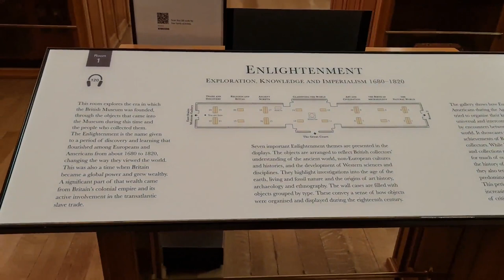2022 09 12 ore 12 33 50 Londra 17 (London city - The British Museum)